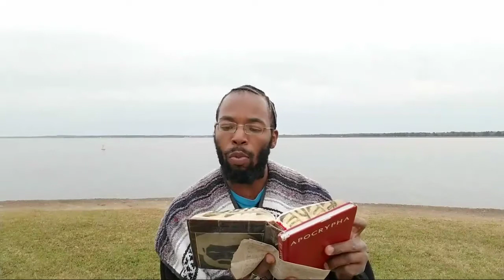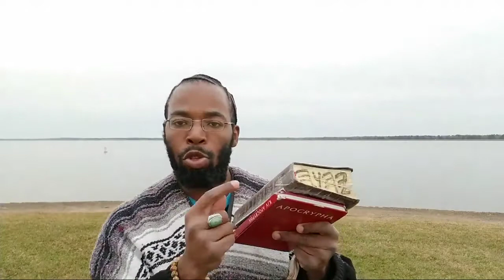HATERS OF YAHAWASHI ARE CURSED!!! (Chaazaq Ban Yahawadah 777)